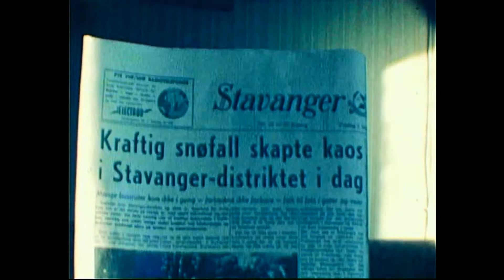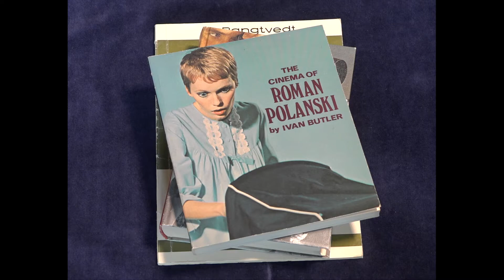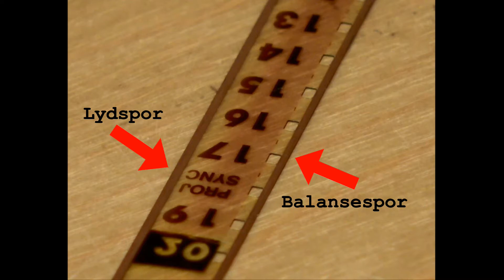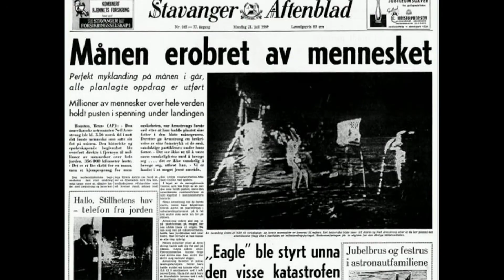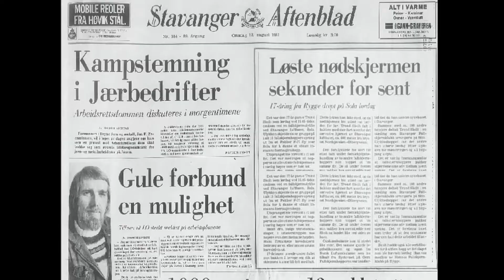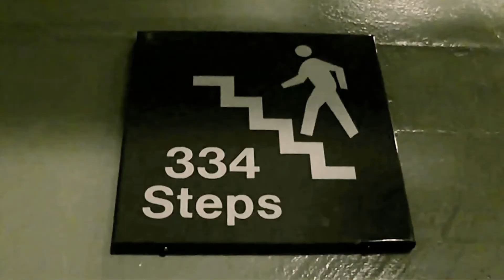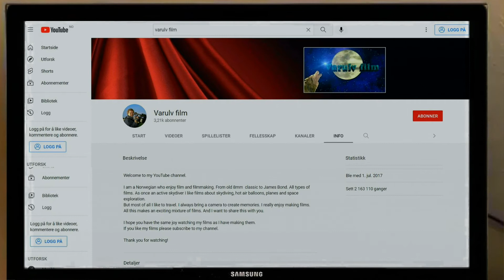Filmamatøren (NM 2023)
55 år med filmdilla. Filmen skildrer en filmamatørs utvikling i perioden 1967 til 2022.